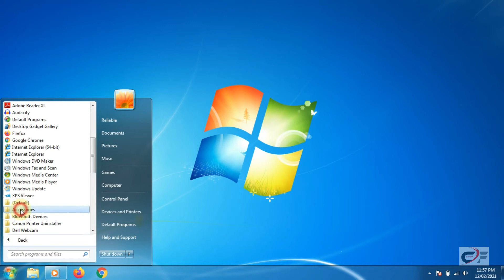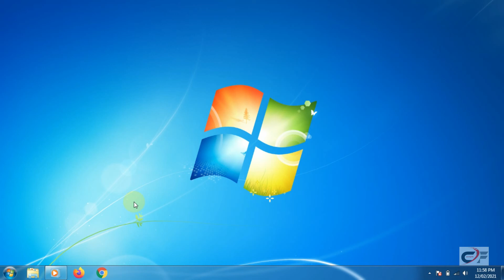How to Open Notepad Punjabi Version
In this video viewers will learn How To Open Notepad text editor  in Windows 7.

Visitors can learn computer in simple way. Please share this channel as much as possible so that it can reach to every learner. All the Computer Faculties of Punjab are requested to share these videos to their students or show in class rooms so that students can take benefits of this virtual class.